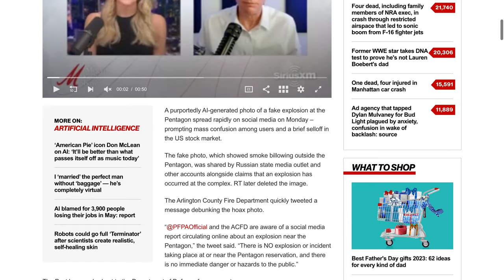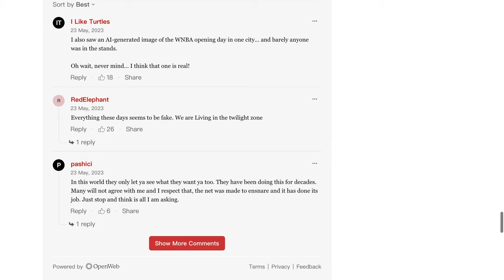AI-Generated Fake Pentagon Explosion Photo Causes Chaos & Stock Selloff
A fake photo of an explosion at the Pentagon, purportedly generated by AI, caused confusion on social media and briefly led to a selloff in US stocks. The incident highlights concerns about the potential for AI-generated misinformation to cause chaos online. Experts, including Elon Musk and Dr. Geoffrey Hinton, have called for safety guidelines to be put in place to prevent the spread of propaganda and other risks associated with advanced AI systems. Some commenters on the HackerNews post questioned the validity of the stock selloff and discussed the potential impact of deepfakes on society.